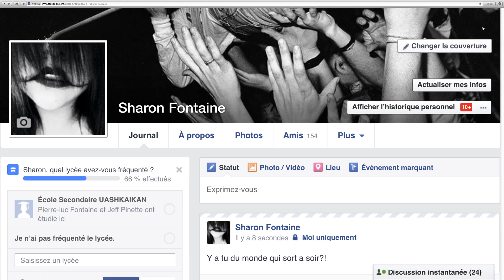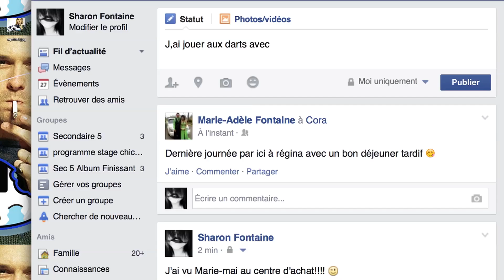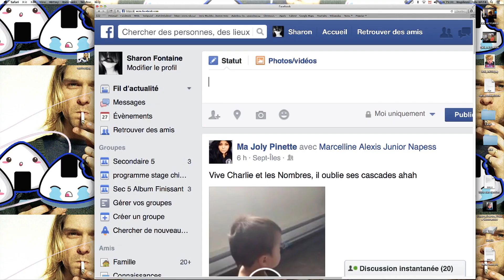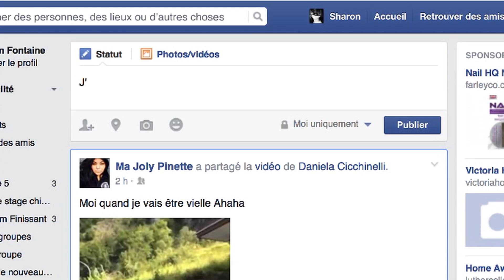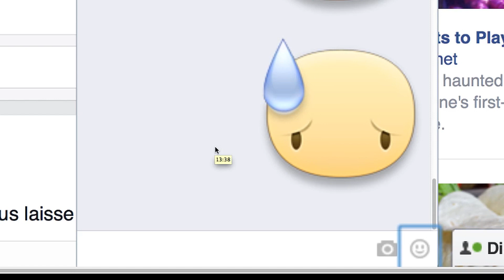DE FACE OU DE PROFIL